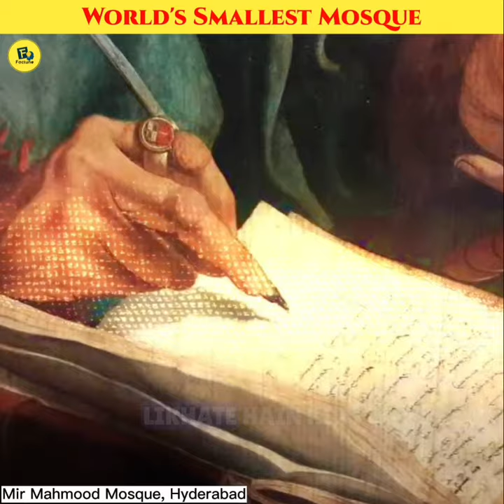Duniya Ki Sabse Chhoti Masjid 😱| Guinness World Record